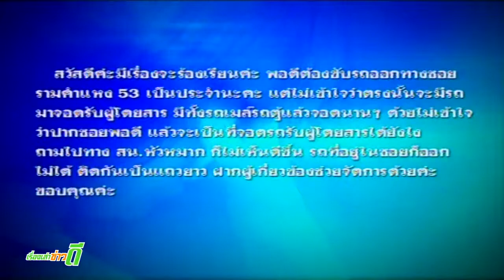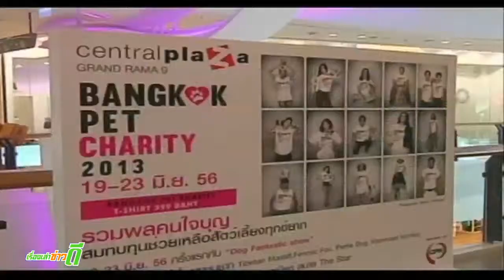เรื่องเล่าข่าวดี คลิปเต็มรายการ วันที่ 22มิ.ย.56